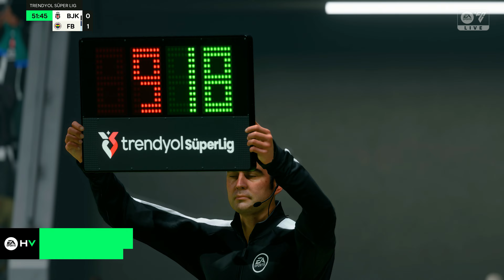FC 25 - Beşiktaş vs. Fenerbahçe - Turkish Süper Lig 24/25 Full Match | PS5 Pro [4K60]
EA Sports FC 25 [FIFA 25] PS5 Pro Gameplay in 4K 60 FPS.

Beşiktaş J.K. vs. Fenerbahçe S.K. - Turkish Süper Lig 24/25 Full Match at Beşiktaş J.K. Stadium "Tüpraş Stadyumu".

PSN ID - @MJ7productions